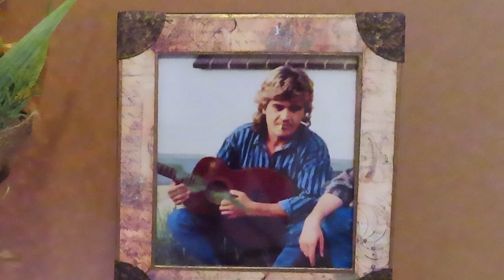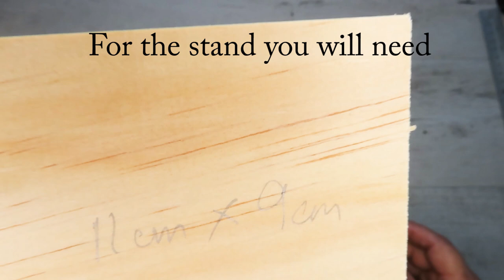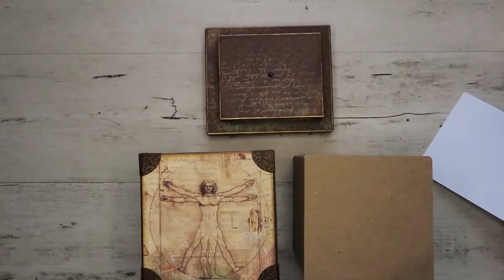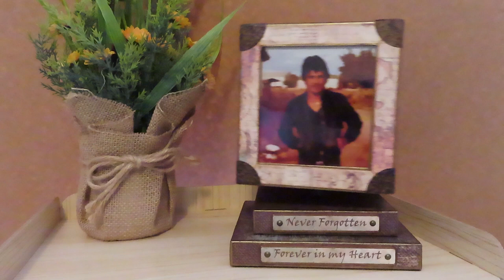DIY Gift | How To Make A Rotating Photo Frame | Never Forgotten RIP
Using CIAO BELLA CODEX - Leonardo paper I create a Rotating Photo Frame in memory of my brother who I lost to cancer. Photos are our memories and creating this frame bought me a lot of joy. This project is easy to make, it took me a couple of trials before I got it right. Hope you can join me, and follow along to help create one of your own or inspire other projects. For a unique gift, please visit our Etsy Store the link is below.

I hope you enjoy and please tag me on Instagram if you make one of your own, I would love to see your creations.
Would you like to connect?

Music
Steve Adams